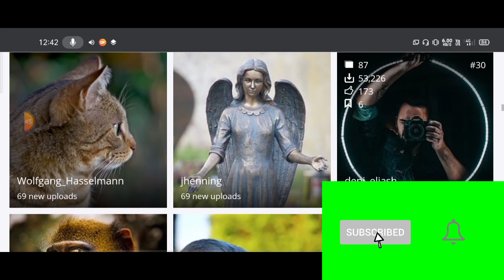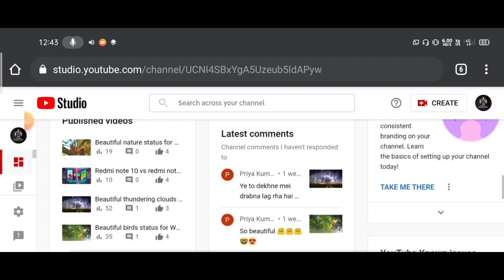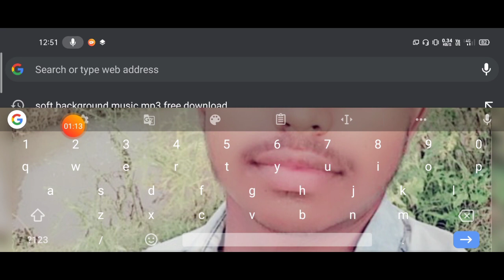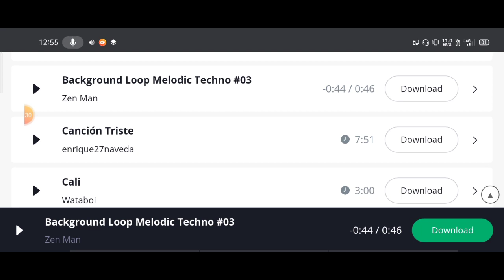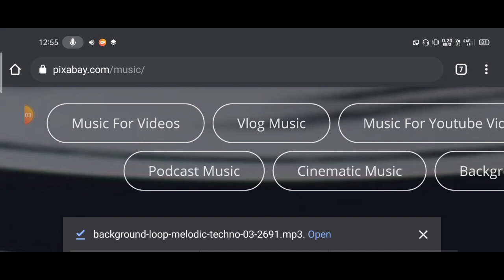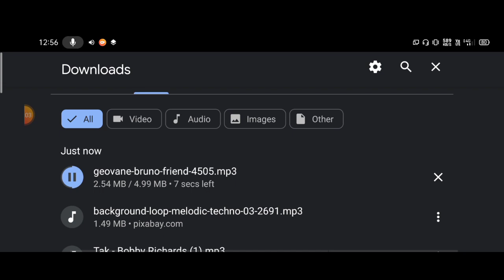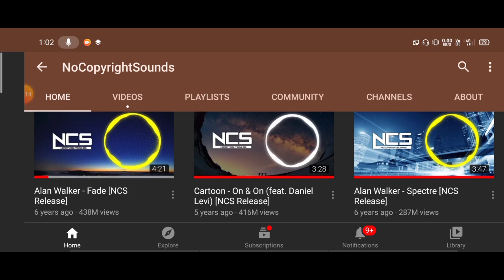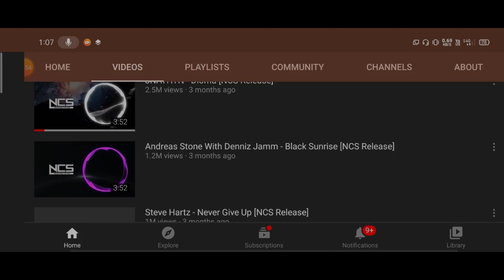कॉपीराइट फ्री बैकग्राउंड म्यूजिक कैसे डाउनलोड करें यूट्यूब वीडियो के लिए,/2021/full guide in Hindi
Hello doston aaj main aapko copyright free background music kaise aur kahan se download kar sakte hain iske bare mein main aapko batane ja raha hun hello doston mera naam Manjeet hai aur Technical Helper Manjeet channel per aapka swagat hai to chaliye video ke topic per aate Hain to doston agar aapane apne YouTube video main kisi bhi holiwood ya Bollywood ya FIR Punjabi haryanvi and all language kisi bhi prakar ke song Ko use kiya hai to aapko copyright strike aane ka khatra banaa rahata hai aur isase aap ke channel per strike a jata hai aur aapka Channel band bhi ho sakta hai tu is se bachne ke liye YouTube main hamesha copyright free background music ka upyog hi karna chahie isase aapke channel per kisi bhi prakar ki copyright strike aane ka khatra nahin rahata aur aapka Channel band hone ka khatra bhi bilkul hi nahin rahata to aaj main aapko aise 3 tarike bataunga jinke jariya aap apne YouTube video mein copyright free background music ka upyog kar sakte hain aur UN per aapko kisi bhi prakar ki strike dekhne Ko nahin milegi.

Like Karen,share Karen,aur comment jarur Karen